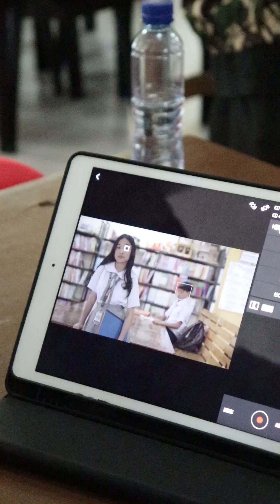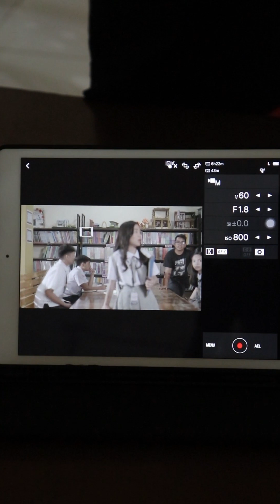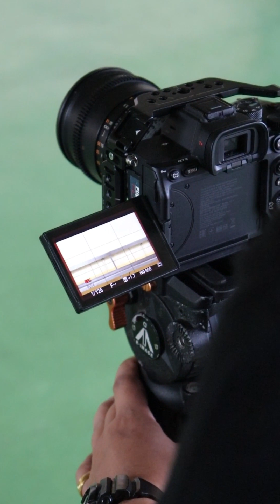WISH KO LANG (Music Video BTS)